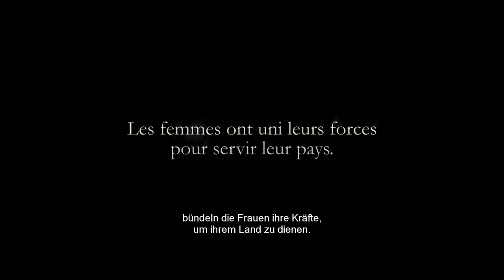LES GARDIENNES Trailer Fd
LES GARDIENNES

Ein Film von Xavier Beauvois
Mit Nathalie Baye, Laura Smet, Iris Bry, Cyril Descours, Gilbert Bonneau, Olivier Rabourdin, Nicolas Giraud et Mathilde Viseux-Ely

1915: Die Männer sind an der Front und die Frauen müssen die Höfe irgendwie in Stand halten. Mutter Hortense schuftet unermüdlich. Weil sich ihre Tochter Solange nur schwer unterordnen lässt, stellt sie Francine ein, eine junge Frau vom Fürsorgeamt. Hortense und Francine respektieren und schätzen sich von Anfang an. Doch damit ihre Familie nicht auseinanderfällt, muss Hortense die junge Frau entlassen, was sie schliesslich teuer zu stehen kommt.